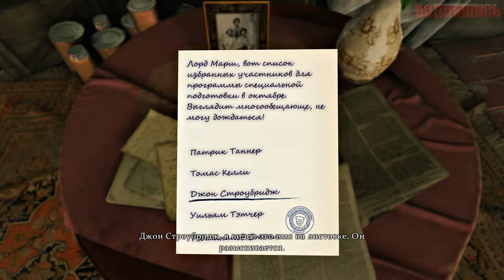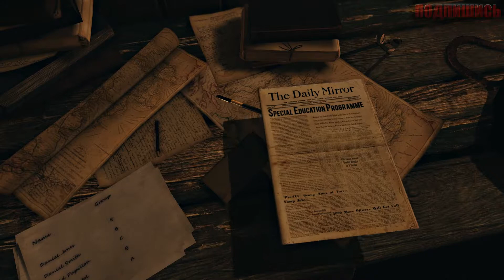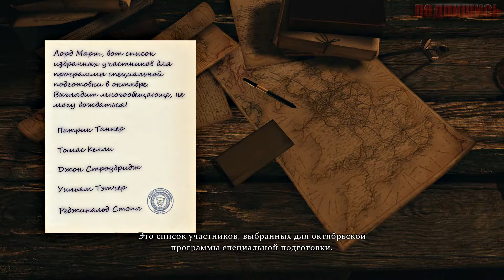ТОБИ ЛОРД МАРШ ПОДВАЛ - Sherlock Holmes: The Devil's Daughter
Поддержка деньгами:

Web Money
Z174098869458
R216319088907